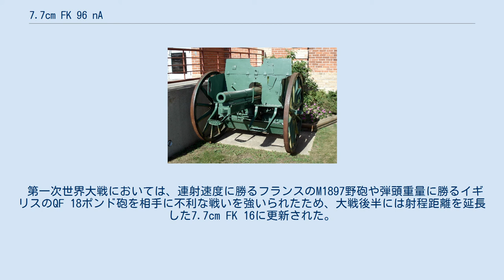7.7cm FK 96 nA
7.7 cm FK 96 nA 7.7 cm FK 96 nA（7.7 cm Feldkanone 96 neuer Art）とは、第一次世界大戦でドイツ帝国が使用した野砲である。
 1897年にフランスが世界で初めて砲身後座・液気圧式駐退復座機を搭載したM1897 75mm野砲を開発したのをきっかけに、ドイツもこれに対抗して砲身後座式の駐退復座機を搭載した火砲の開発を開始した。
 新型の砲架と液圧駐退・バネ圧復座式駐退復座機とこの前年に制式採用した7.7cm FK 96の砲身を組み合わせて製造されたため、7.7 cm FK 96 nA（neuer Art：ドイツ語で新型の意味）と命名された。
 FK 96 nAは当時のドイツの野砲や軽榴弾砲の慣習で、防盾の砲口側に砲手2人分の簡易ベンチが装備されており、M1897野砲と比較して射程距離はほぼ同等ながら500kg近く軽量であった。
砲弾は初期には榴弾と榴散弾が用意されたほか、大戦中には徹甲弾や照明弾、発煙弾、毒ガス弾も製造された。
 第一次世界大戦においては、連射速度に勝るフランスのM1897野砲や弾頭重量に勝るイギリスのQF 18ポンド砲を相手に不利な戦いを強いられたため、大戦後半には射程距離を延長した7.7cm FK 16に更新された。